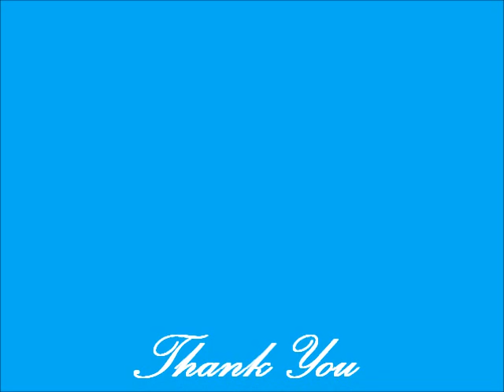CHRISSI ISLAND // Golden Beach // North Beach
Part 7 of Greece Summer Holiday 2019 @Elounda Beach Hotel & Villas In Crete, Greece.

Experience a typical Beach Life. How to get to Chrissi Island, One of the most Islands in Greece. Trip to lerapetra and short cruise to Chrissi Island, Discover the Beautiful Golden Beach, A little tour of this beautiful Island in this Summer Holiday Series.

Mrs. Bee is a  Housewife and has the passion for Nature, Life & Travel. Enjoys Water Sports, Classical Ballet, Choreography and Film Editing. Experience with me the joy of living. Travel with me & Dive into my Artistic Fantasies into the World Of Beautiful Things & The Magical Nature of Love &

Discover the difference of Filipino living in 2 Worlds with 2 different Culture,  Home in Switzerland/ Birthplace in The Philippines. Share your thoughts and experiences from where you are right now and your way of doing things to help me and others develop the way we live our daily lives.

Have Fun watching this video & Thank You very much.